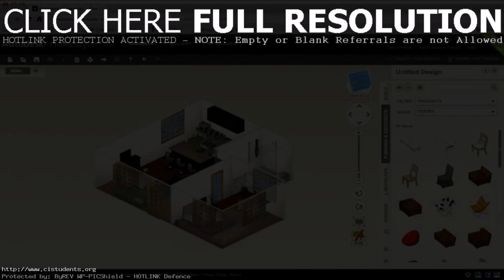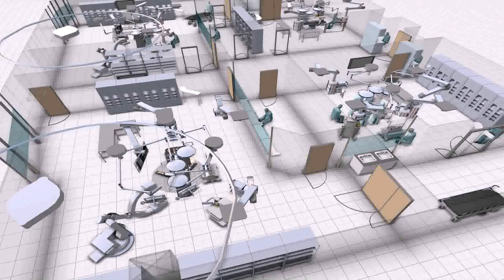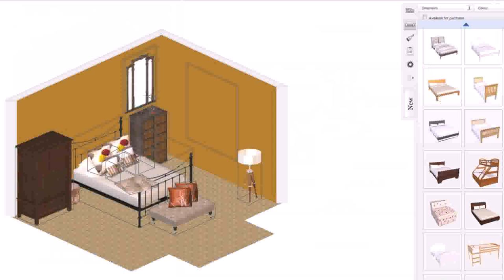Design My Own House Plan Online Free (see description)